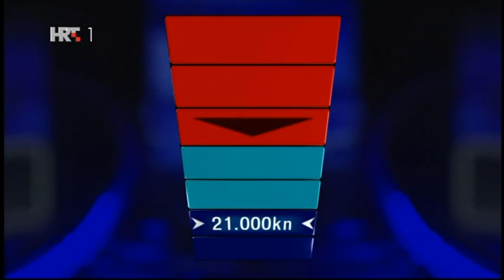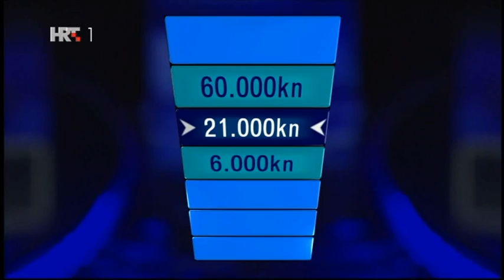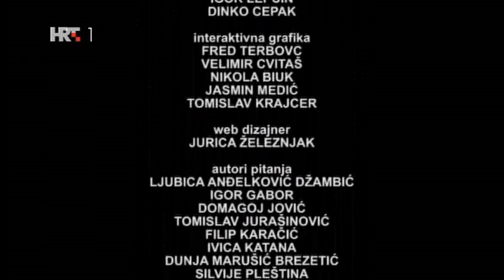[HRT] Potjera, kviz (S2E9)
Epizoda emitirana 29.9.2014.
Kompletna prava pripadaju HRT-u, kao i vlasniku licence ITV Studios.